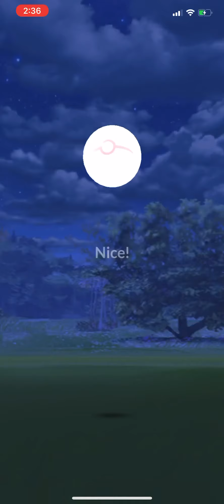Pokémon GO Legendary Virizion Raid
Pokémon GO
Legendary Virizion
Raid